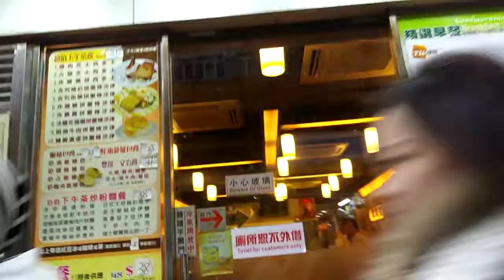Daikin air conditioner by restaurant